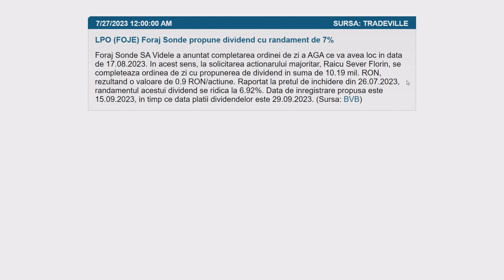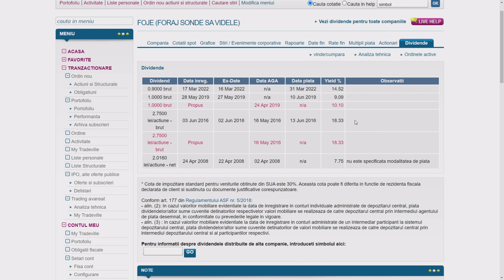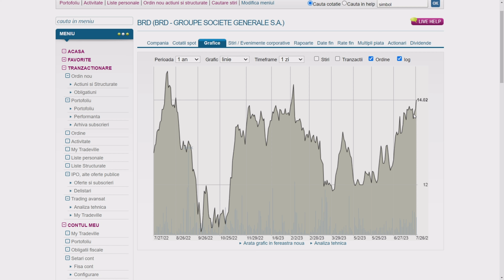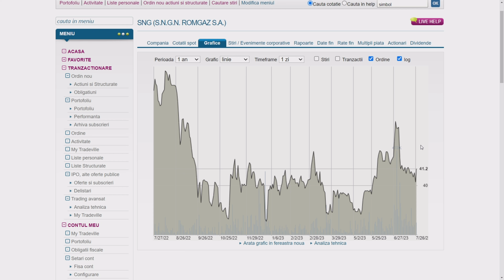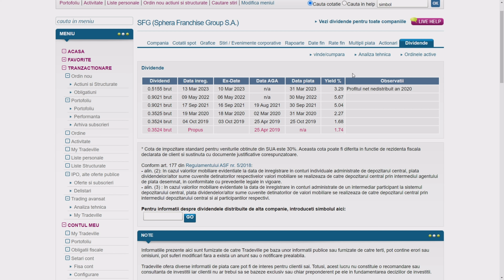Dividend Foraj Sonde 7% ! SFG crestere de 70% mare atentie la dividendele din 2024